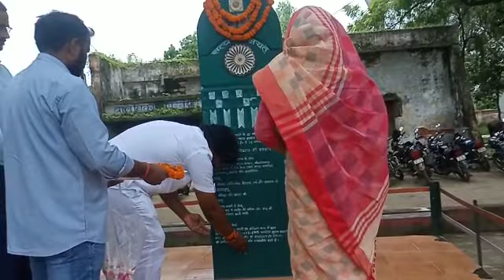मड़ियाहूं ब्लॉक प्रमुख रेखा यादव ने शहीद स्मारक पर चढ़ाए श्रद्धासुमन,साथ में अभिनेता पप्पू यादव मौजूद